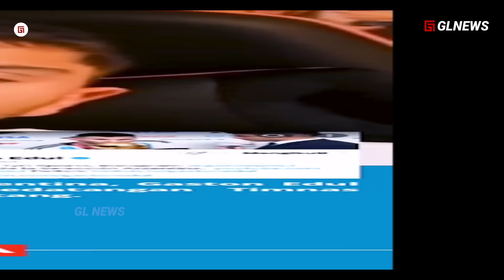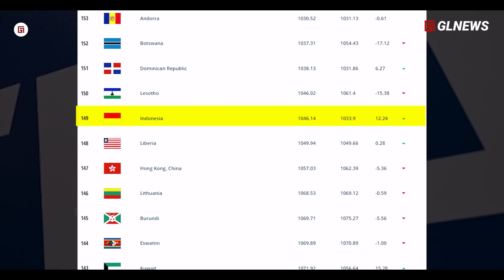Duel Juara Dunia vs Juara ASEAN, …!! Melihat Potensi Timnas Indonesia Sulitkan Messi dan Argentina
STY, Siapakan 4 Pemain untuk Jaga Messi, …!! Melihat Potensi Timnas Indonesia Sulitkan Argentina

Channel: GL NEWS
Script: Taufik (@topikgl)
Dubber: Maya (-)
Editor: BAGAS UMAR DIANTO (@siapa85)